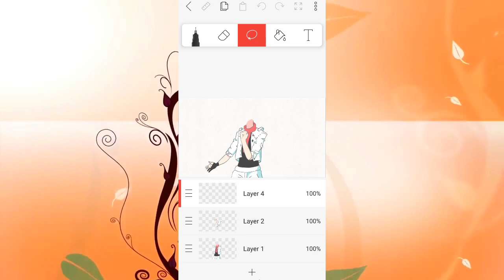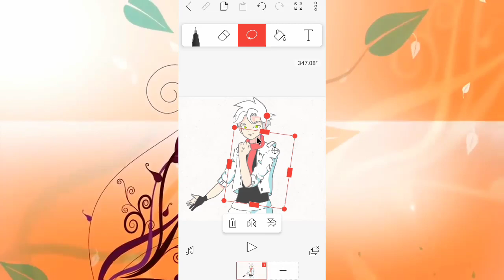كيف تحرك رسمة |كيف تسوي انميشن|انميشن بالجوال| تطبيق فليبا flipaclip | تعليم انميشن